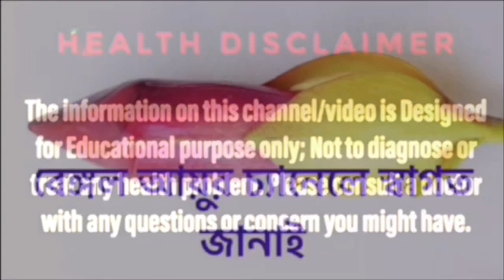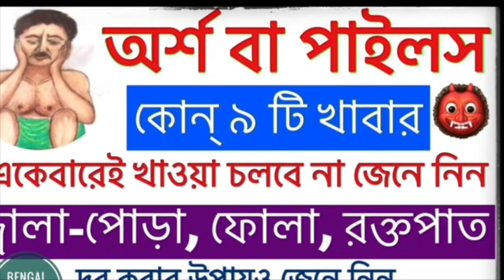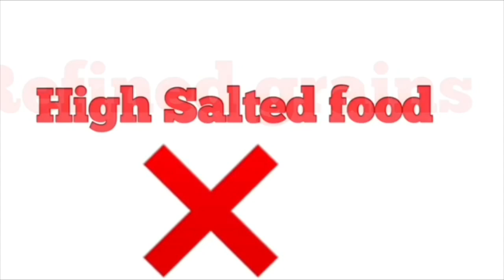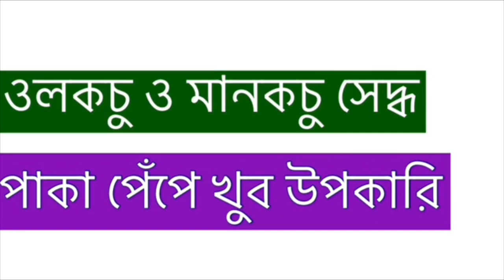পাইলসের কার্যকরী ঘরোয়া সমাধান | পাইলস থেকে মুক্তির উপায় | ￼￼￼￼Ayurvedic treatment in bangla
PAID LINKS
অর্শের ( পাইলস ) কার্যকরি আয়ুর্বেদিক ঔষধ কিনতে এই লিঙ্কে ক্লিক করুন

Bengal Ayur এর কিছু উল্লেখযোগ্য ভিডিও—-
💚ডায়াবেটিস নিয়ন্ত্রণে মেথি